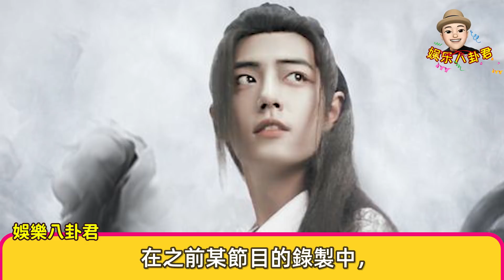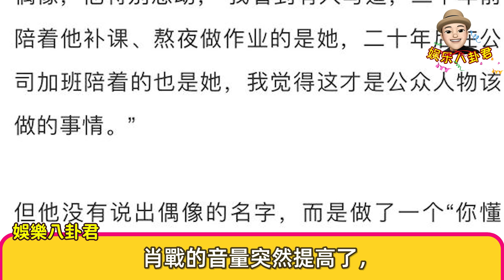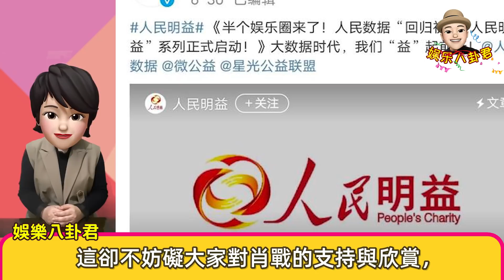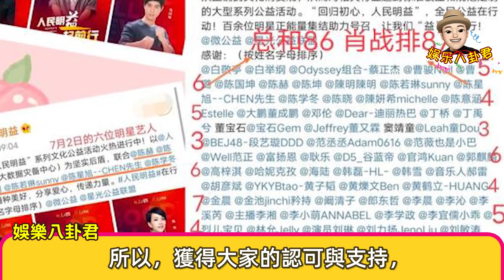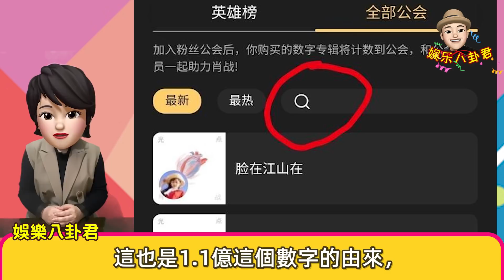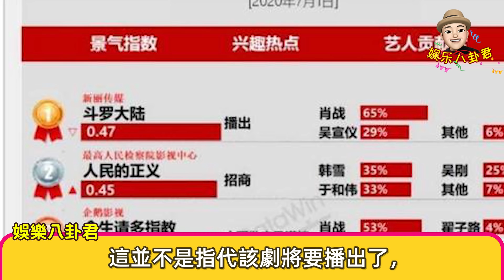肖戰對粉絲有什麼期待？孫燕姿給出了答案【娛樂八卦君】Wang Yibo，Xiao Zhan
关注Xiao Zhan,Wang Yibo，肖战，肖戰 ，王一博，明星日常动态，一手掌握娱乐圈风向，揭秘明星八卦绯闻！